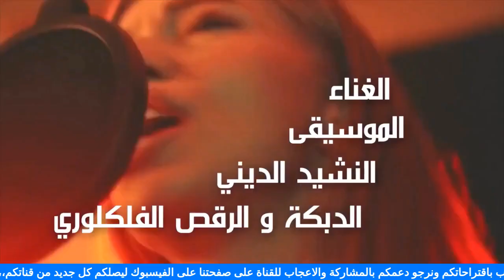رخصة قيادة الشاحنات في كندا ببرنامج مسار مهنتي